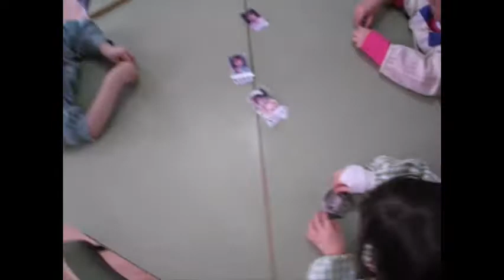HACEMOS UN CUENQUITO CON PAPEL MACHÉ.wmv